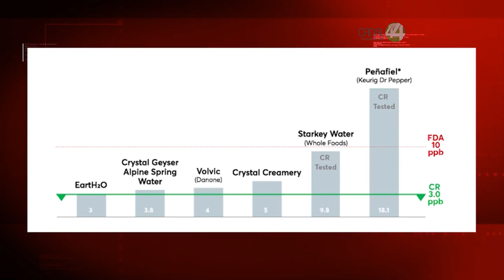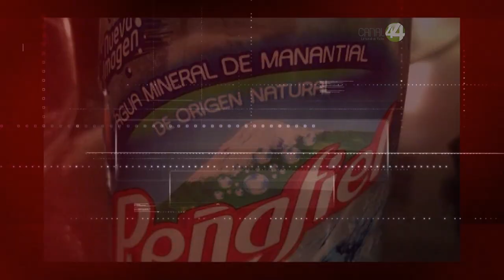Caso de Peñafiel exhibe la contaminación de agua en México